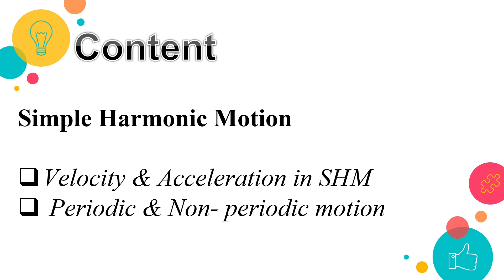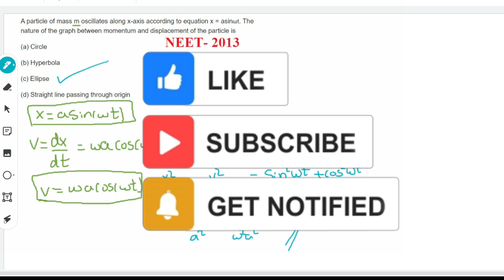OSCILLATION in TAMIL l Part- 1 l Velocity & acceleration in SHM l Uniform circular motion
In this video, I solved the questions from the previous year in a basic and detailed manner. I taught how to tackle and analyze the problems in PHYSICS. This video will be useful for NEET preparing students attempting to learn in TAMIL.